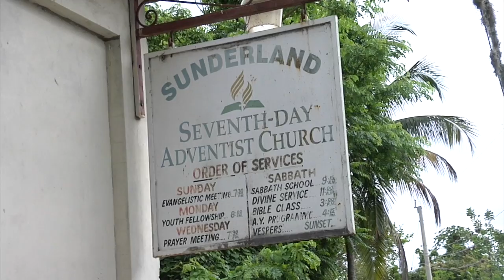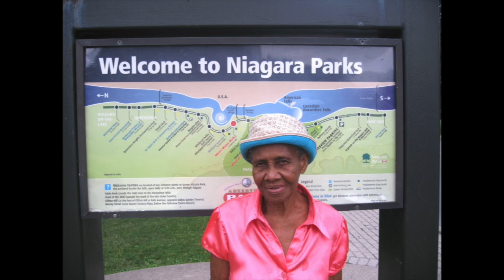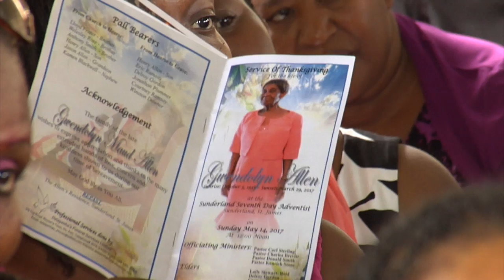Gwendolyn Allen Funeral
Mom  Funeral